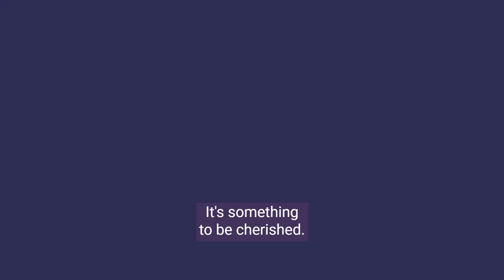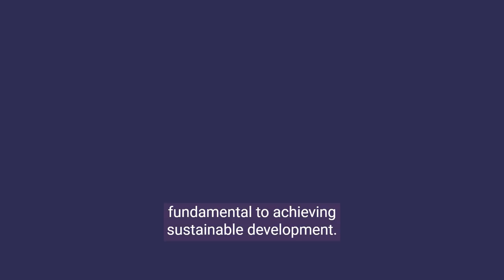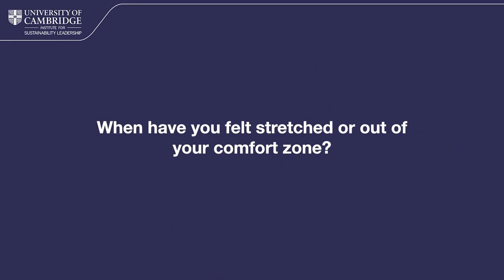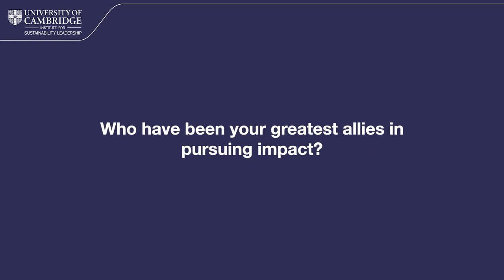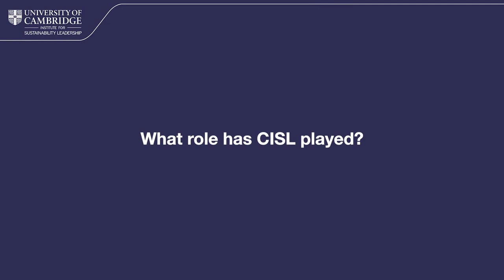CISL Impact story - Joyanne Manning